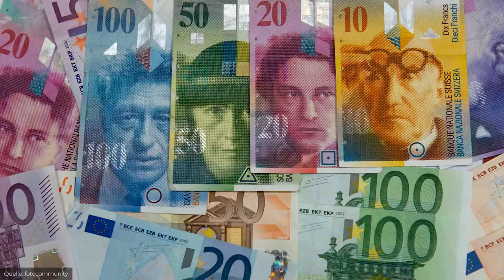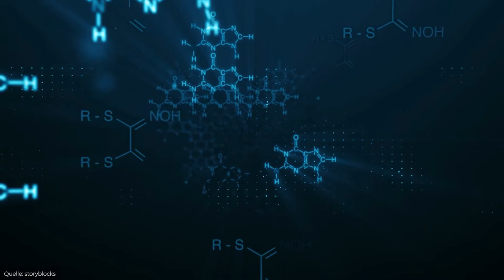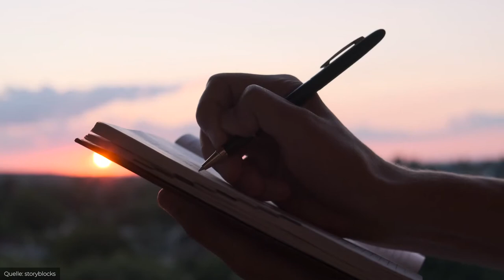Wie ein Schweizer LSD erfand, eine Überdosis nahm und sich dann aufs Velo setzte!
Eigentlich wollte Albert Hofmann ein Mittel gegen Atem- und Kreislaufprobleme erforschen. Dabei stiess er zufälligerweise auf eine Kombination von Lysergsäure und Diäthylamin - kurz LSD. Hofmann testete seine Entdeckung gleich an sich selber und verpasste sich dabei die erste LSD-Überdosis in der Geschichte der Menschheit.

Zusammen mit seinem Assistenten führ mit dem Velo von seinem Labor nach hause. Zu hause angekommen, fühlte er sich als wäre sein Körper von einem Dämon besessen. Sein Körper wurde taub und Hofmann dachter er müsse jetzt sterben.

Nach einiger Zeit und 2 Liter Milch verflüchtigte sich der Horror-Trip und Hofmann überkam ein enormes Glücksgefühl. In einem Prokoll schrieb er später: “Es fühlte sich an als wäre die welt neu erschaffen. Alles leuchtete und glänzte.

► Skript & Stimme: Josh Guelmino